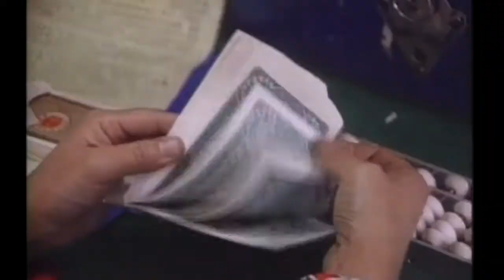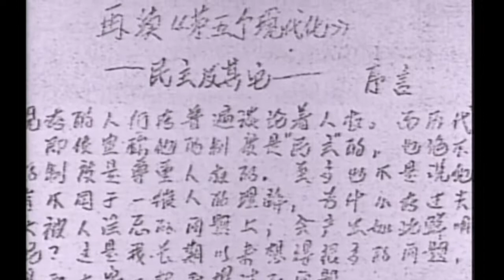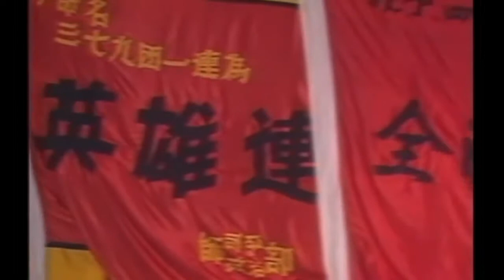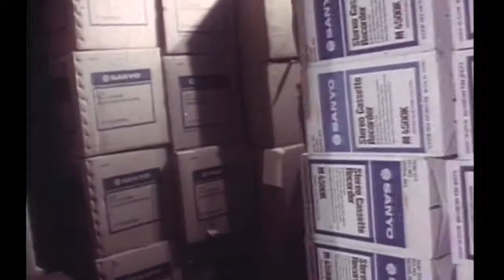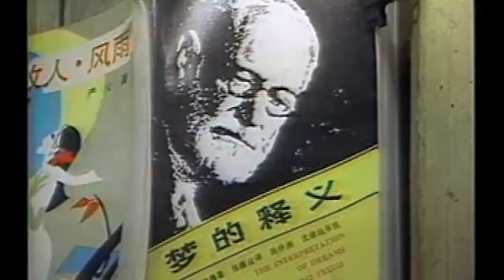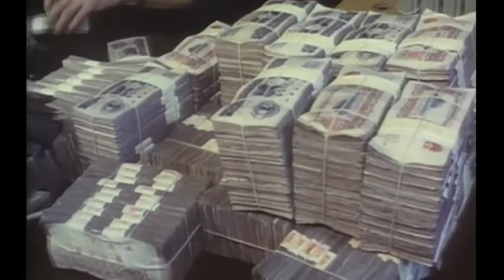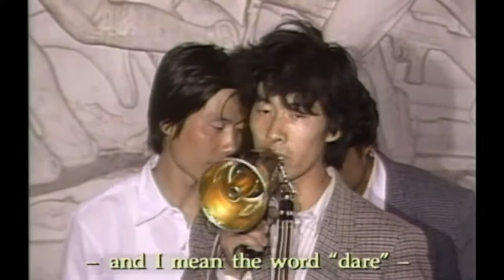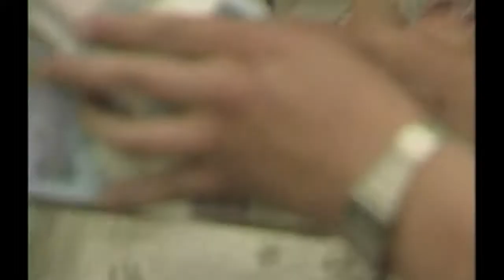中国革命史 1976年 1990年